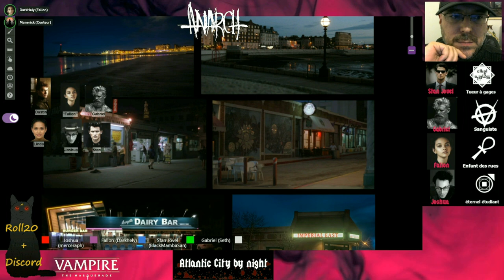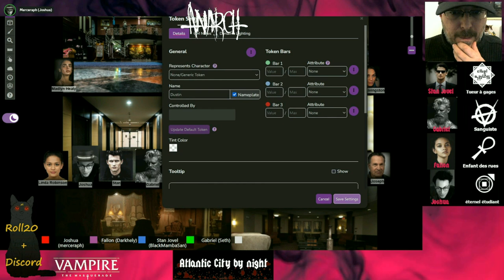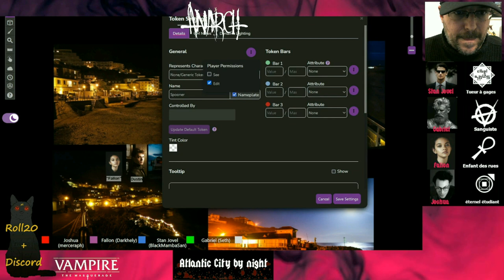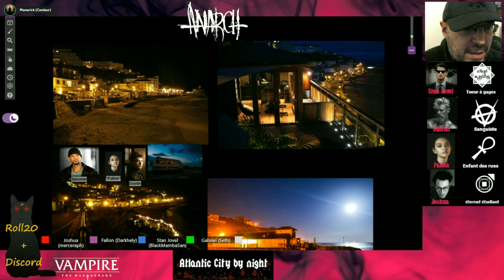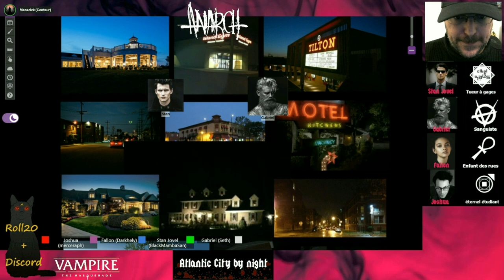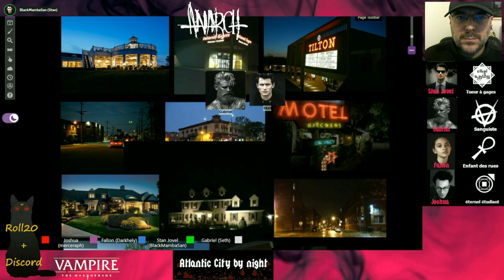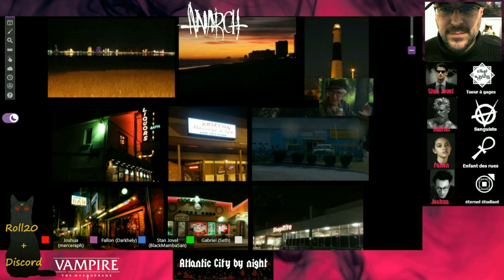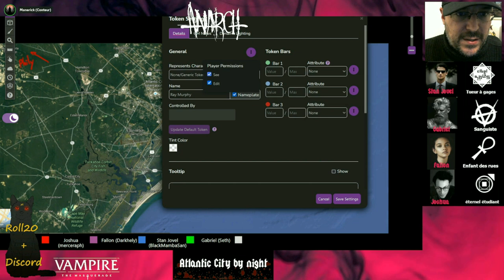Anecdotes (Printemps 2023) 9.2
Suite à la série d'interludes, voici une mini-aventure composée d'évènements associés à chacun des personnages de la chronique d'Atlantic City by night.
Il s'agit d'une préparation à l'aventure suivante ou d'un prologue.

Comme toujours, bravo aux Joueurs, sans qui tout cela ne serait pas possible !
Bonne vidéo et à bientôt pour plus de JdR !